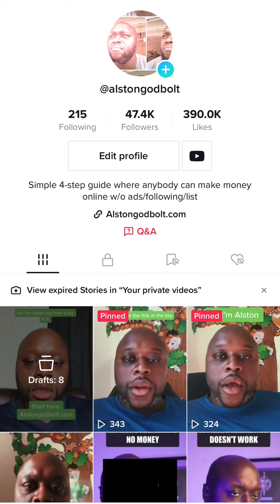Best affiliate marketing strategy